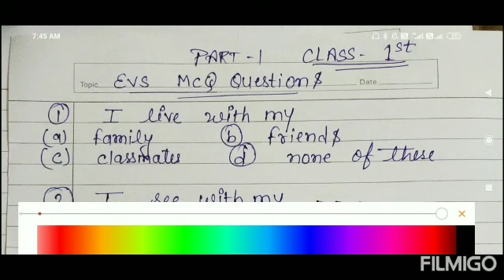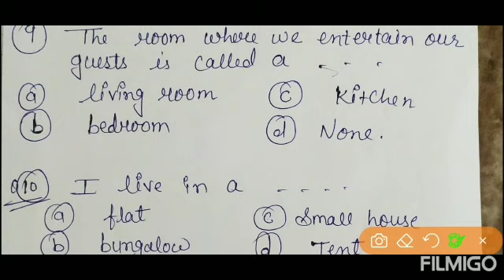Evs MCQS Questions..calss -1st part 1....mcqs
Hello students
This is the video of EVs mcQs class1.
# MCQS
Class-1
Write down in your notebook.
Share the video to your classmates.